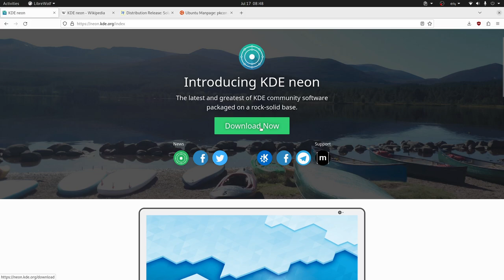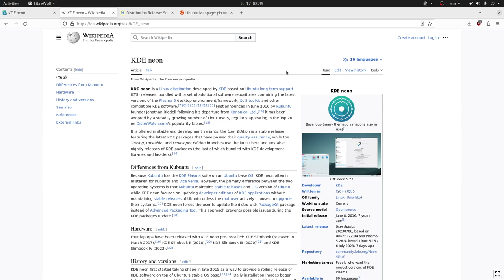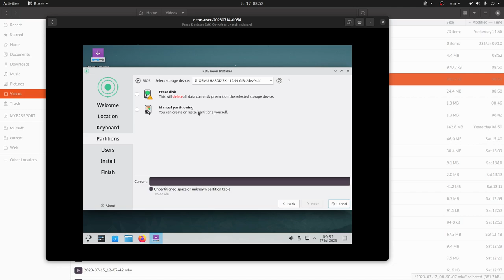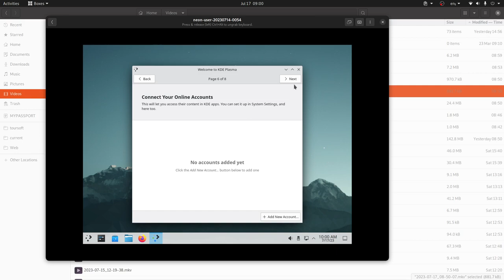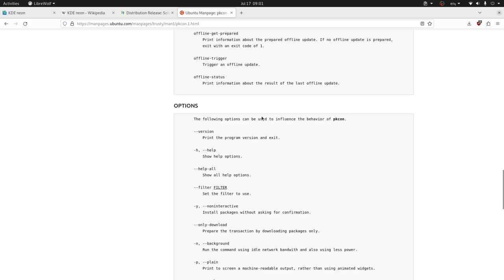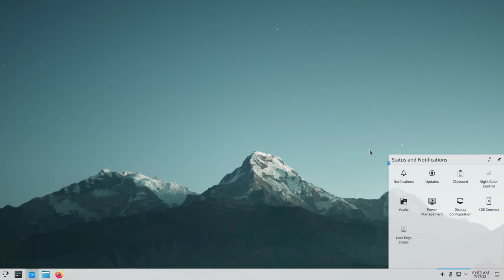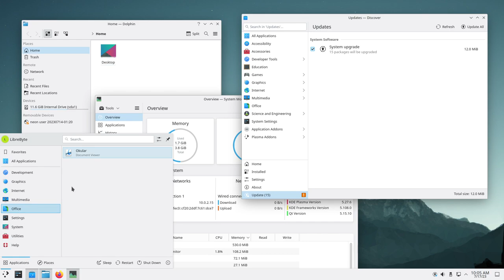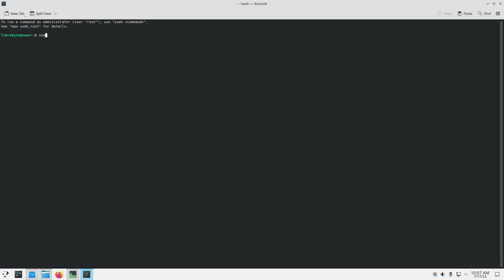KDE Neo - ¿El mejor KDE?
KDE neon es una edición de KDE que te permite probar el último KDE estable sobre la base sólida de Ubuntu LTS (soporte extendido).